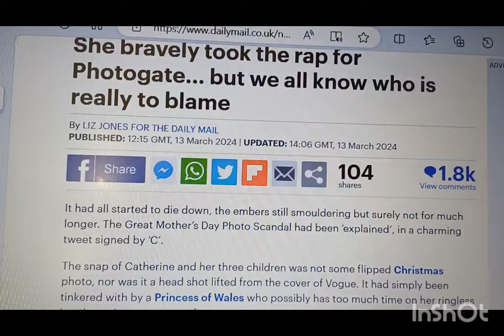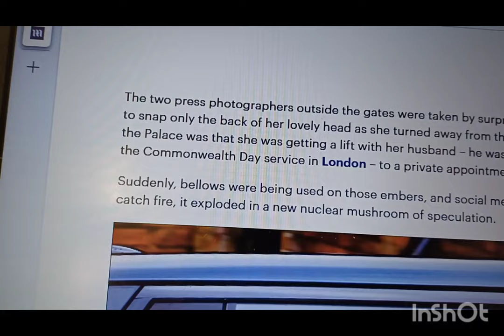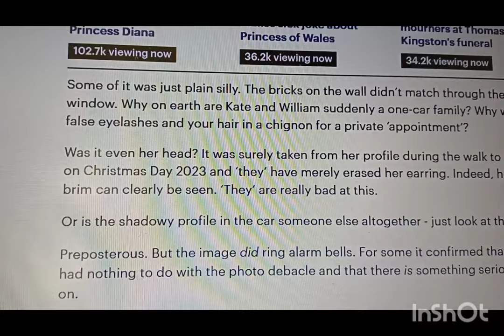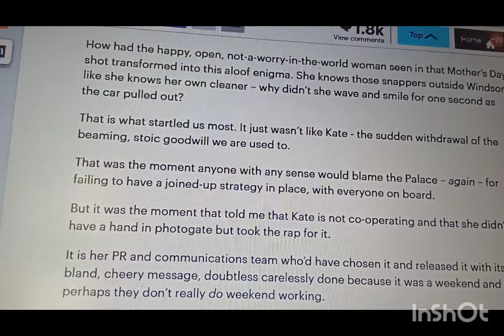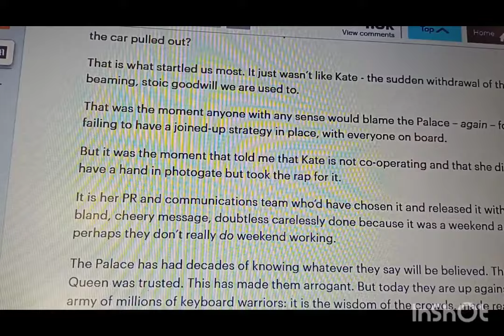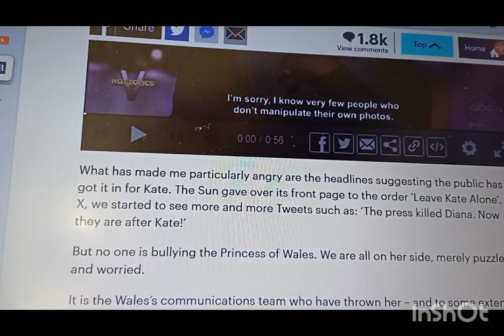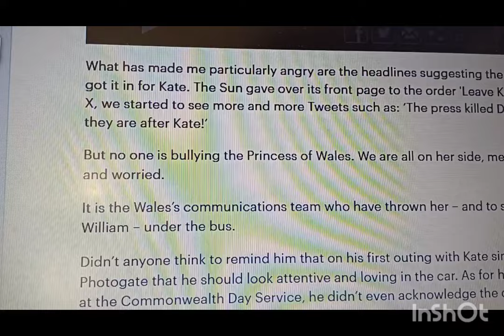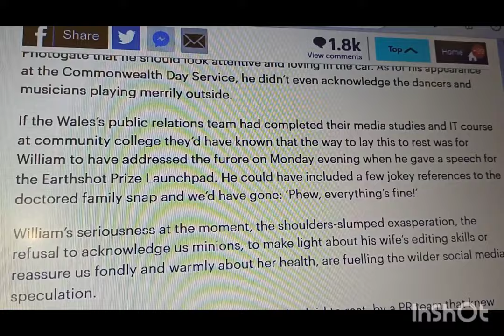LIZ JONES for DAILY MAIL: "No one is bullying KATE"....EPIC.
Check out the new offering in our store over Shop things for the home, as well as beauty and fashion items.